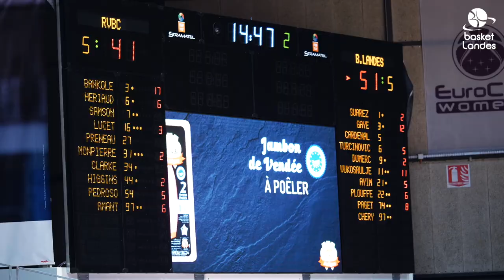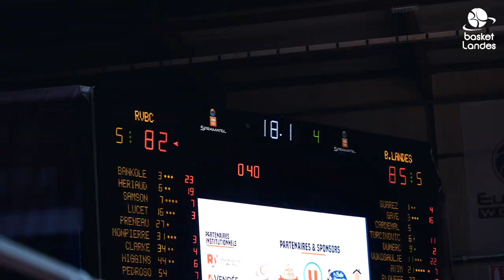MINI-MOVIE | Roche Vendée BC - Basket Landes | PLAYOFFS LFB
✅ Les landaises s'imposent de 3 petits points en terre vendéenne et ne sont plus qu'à 40 minutes des demi-finales ! Revivez les meilleurs moments du match 1 en vidéo ! 🎥

Ce mini-movie vous est offert par notre partenaire Aquitaine Légumes Surgelés ! 🤝